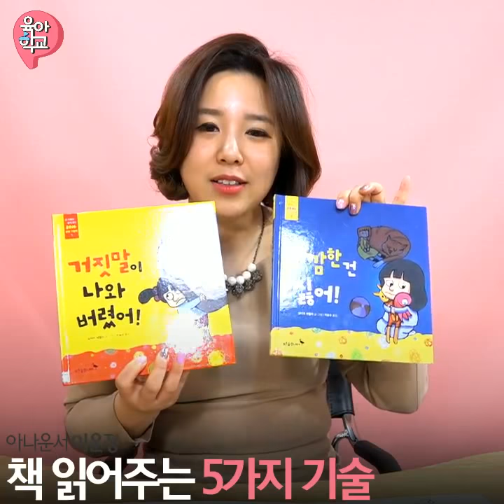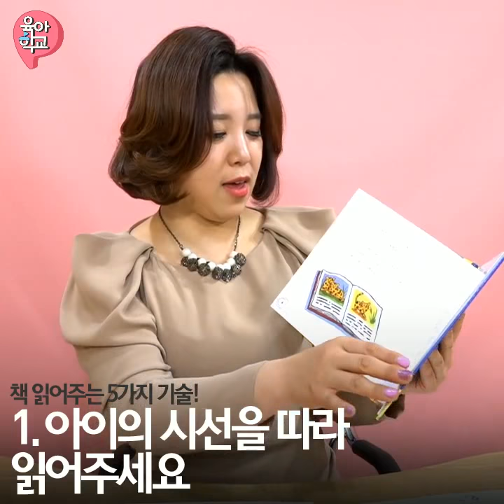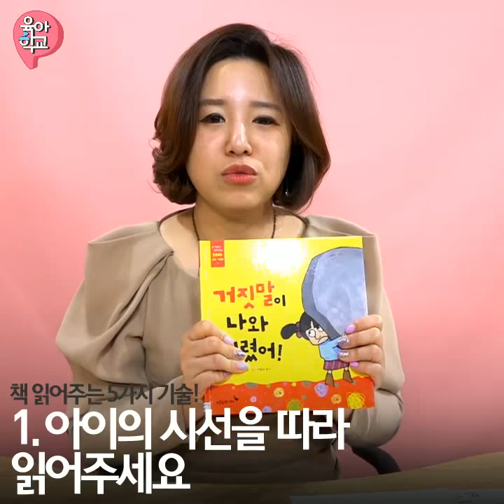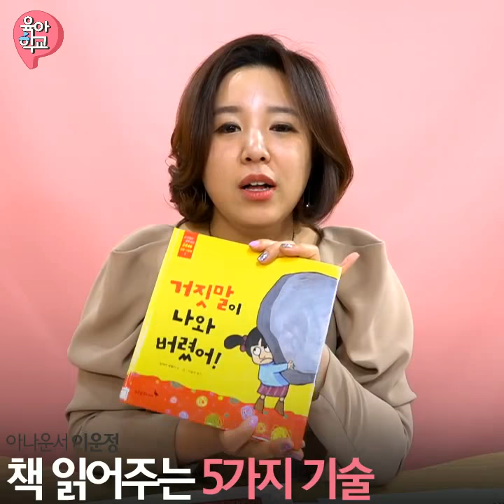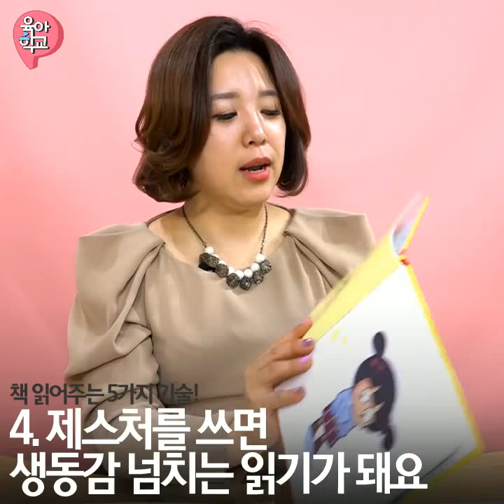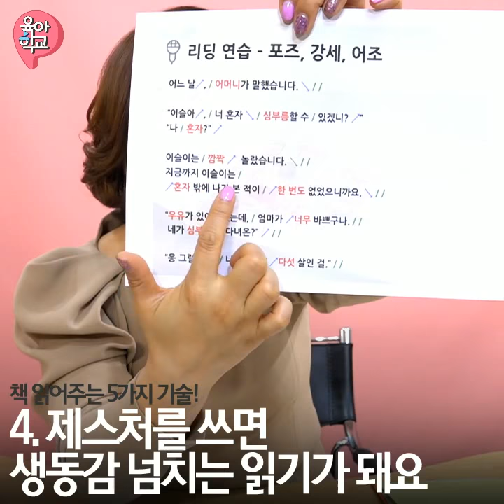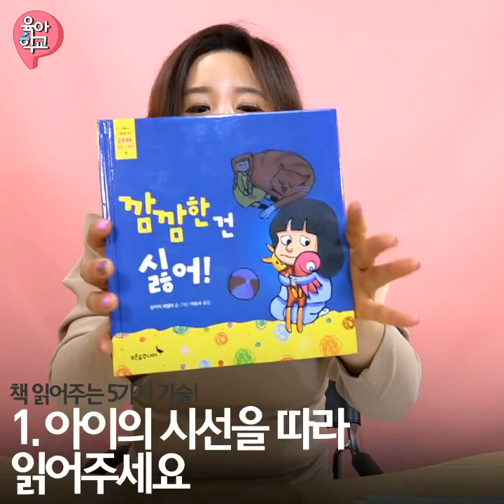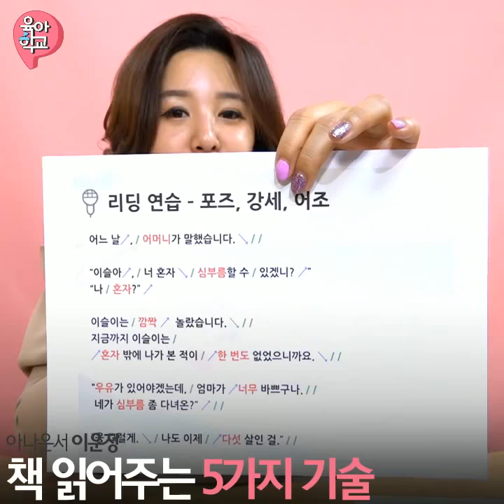[Live다시보기] 전문가초대석 책 읽어주는 5가지 기술 (170414)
책 읽어주는 5가지 기술
◆이운정(육아멘토)